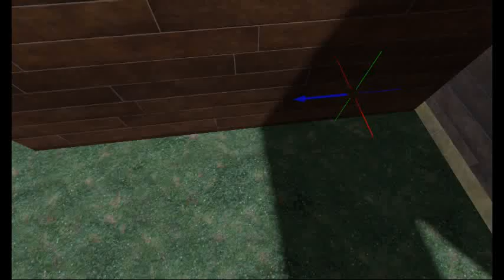Roblox SPTF Studios Piggy Tv Films Part 2 episode 2 Teaser trailer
this is episode 2 guys of tv films trailer of my animating I had to scrap a few things so yet guys I hope you enjoy this also

Question of the week should I have play new games or should I play the same games